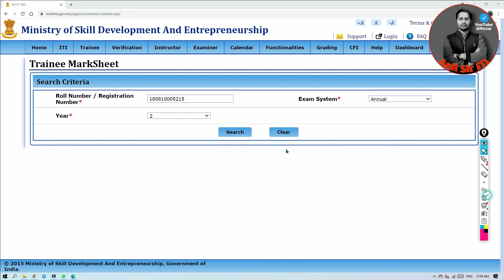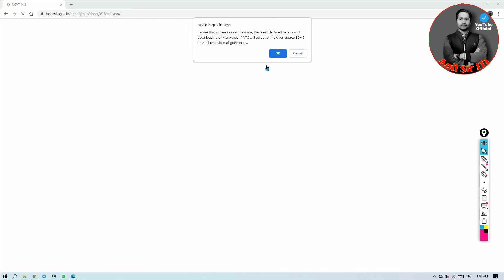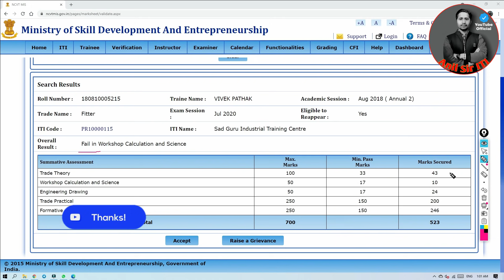ITI Fail Students kya karen, ITI Fail Students kaise pass honge, Raise a Grievance kya hai 2021